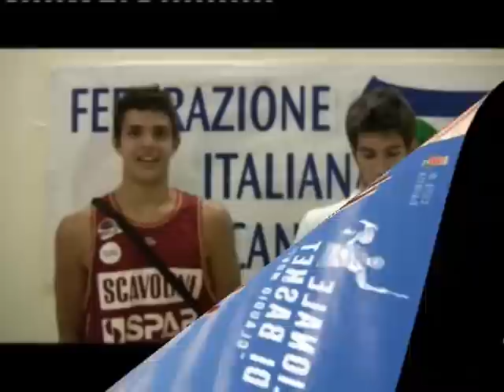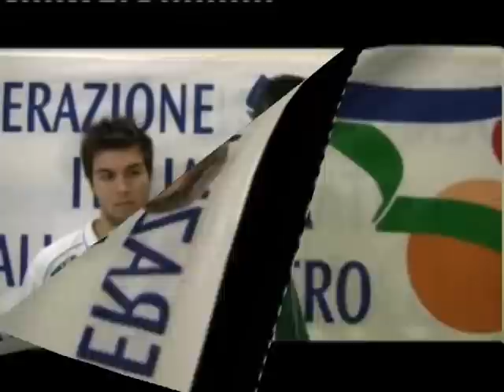Finale Nazionale Under 17 maschile Barletta 2009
Intervista ai giocatori dopo le gare delle finali del 21 giugno2009